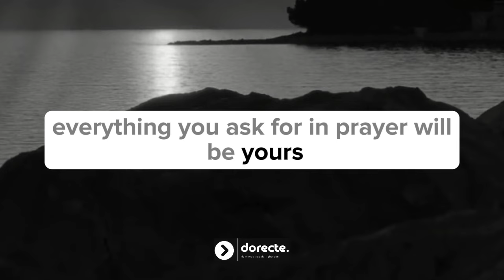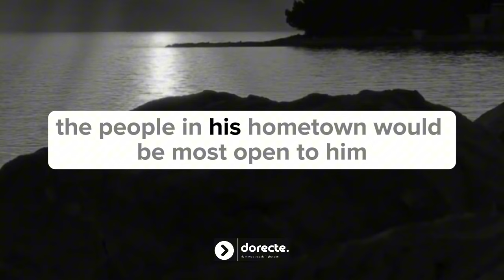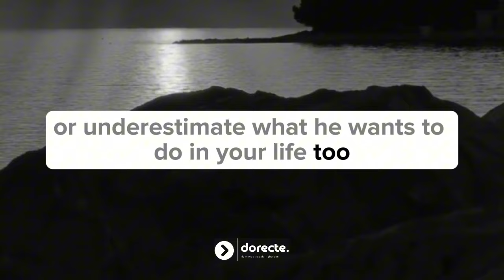How big is your faith in God? | Faith Covered.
Do you have the faith that can move mountains?

God helps
Godly quotes
Bible Quotes
God Message Today
Financial abundance
Angels message
Jesus message
Godly quotes
Lord Helps
Jesus quotes
God
God message
Jesus
Jesus message
God messages
Urgent message from God
Jesus says
Angel Signs
God msg
Angels message
Universe message
Money miracle
Life quotes
Faith quotes
Universe message
Angel message
God Message For You Today
God says
Positive life affirmation
1111
Inspirational message
Spiritual guidance
Overcoming challenges
Belief and trust
Inner strength
Positive mindset
Self-improvement
emotional healing
Personal growth
Spiritual journey
Hope and encouragement
Finding purpose
Motivational speech
Self-worth and self-esteem
Divine guidance
Divine intervention